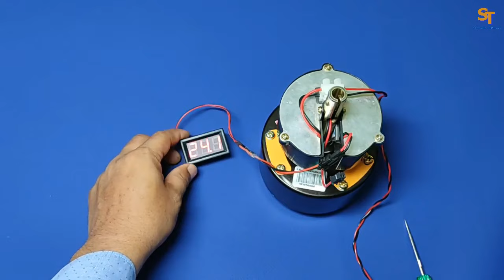BLDC Ceiling Fan Repair | Atomberg Renesa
In this Video, I will show the repairing process of a BLDC ceiling fan. This fan is made by Atomberg and model is Atomberg Renesa plus 1400mm. The problem of this fan is, it is restarting again and again and vibration is also there.  Enjoy the video.